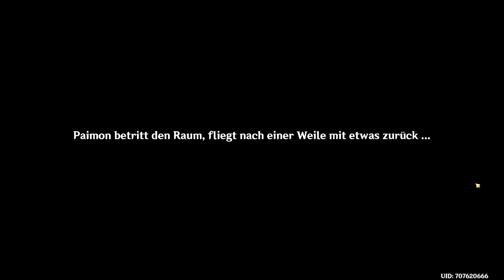Ein Traum verblasst | Genshin Impact [K03/E14]